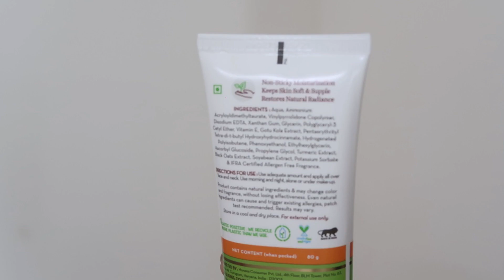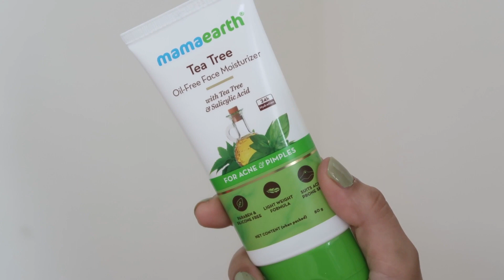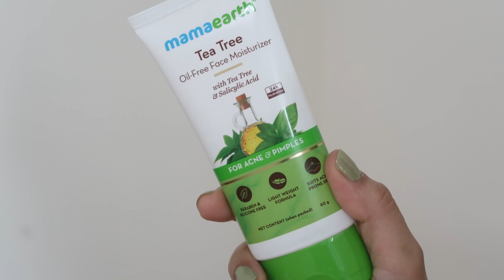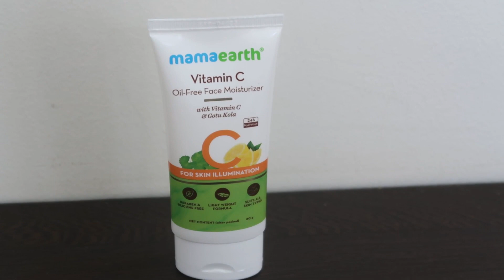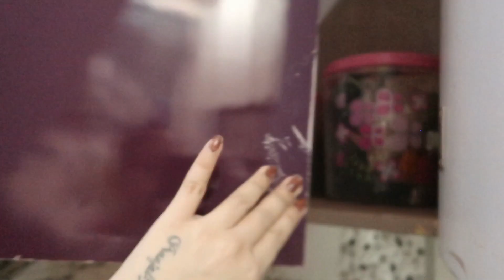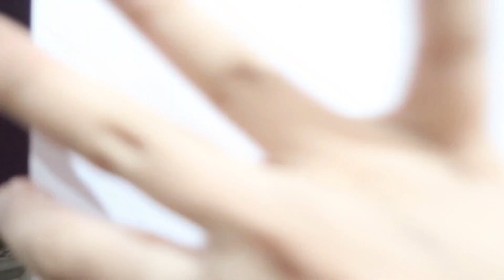🏘My New Kitchen🤩देखो मेरे ससुराल की नयी किचन💁ऐसे सजाया मैने अपनी छोटी सी प्यारी सी किचन को...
Hi Friends :)
My Regular Vlogging Camera :
My Vlogging Smartphone :
Tripod i Use :
Amazon Basics

Thanx & Regards
Divya Mishra